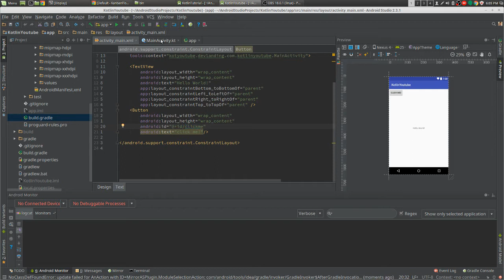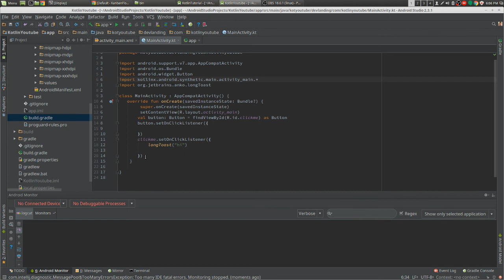Android Kotlin - No More FindViewById